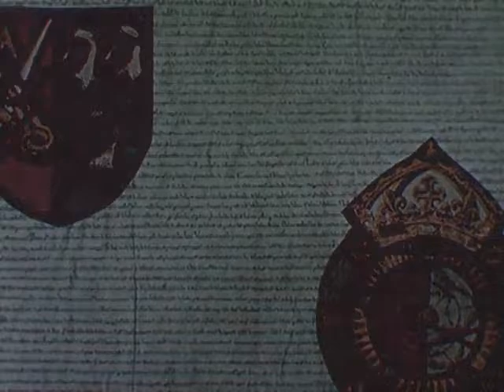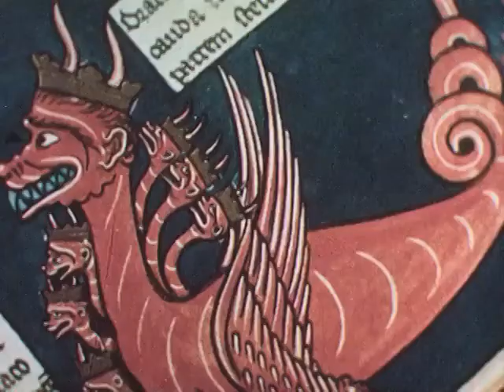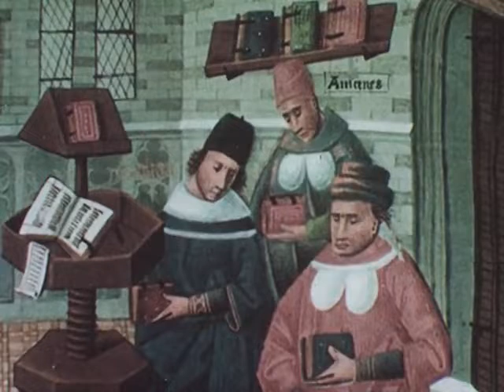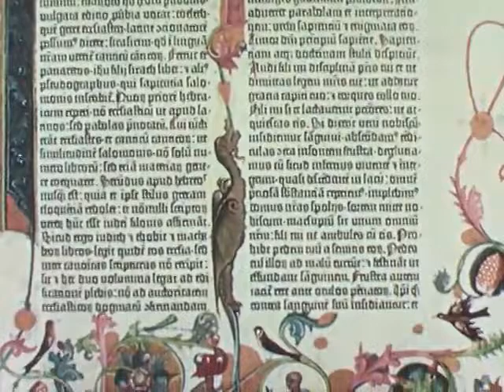Europe in Transition: The Late Middle Ages (1963)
Describes the foundations of European culture and society in the Middle Ages, from 1200 to 1500 ACE. Discusses the church, nobility, and the emperors, three pillars of early medieval society. Describes changes that reshaped Europe and resulted in the present Western civilization, including the advent of small towns along trade routes, the Magna Carta, the development of the middle class, and the formation of hospitals and universities. Explains the intellectual awakening during the transition to the Renaissance. Discusses the Crusades, the Black Plague, and moveable type.